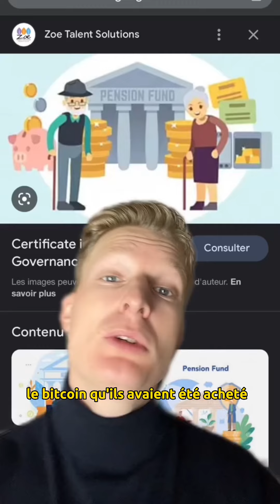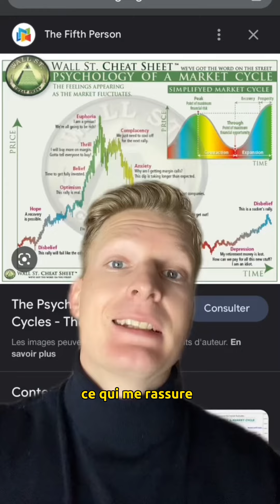Les marchés vont descendre encore plus bas